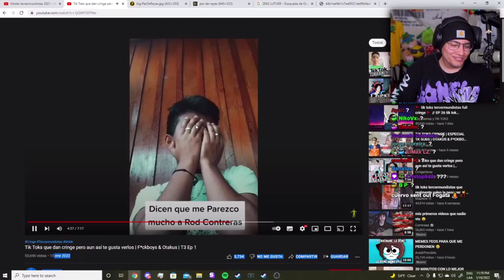el huevo de shrek 😱